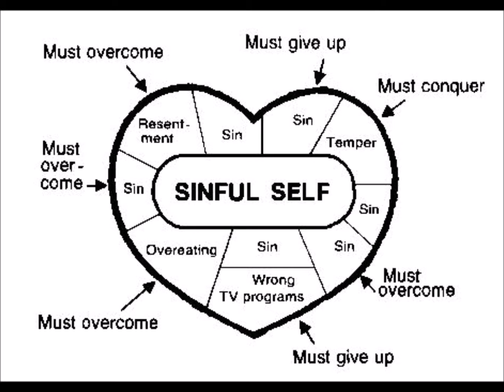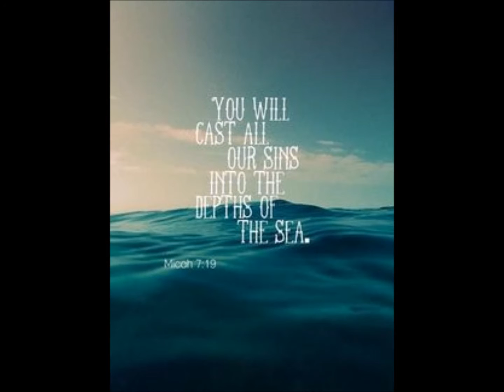720. StoryTeller: God Shows Mercy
Peace to you and thank you for joining our Sabbath Lesson. It is hard to correct misconceptions presented by men of the cloth so many years ago. However today we need to know why America is being threatened and the Bible which is the Word of God is our only help.